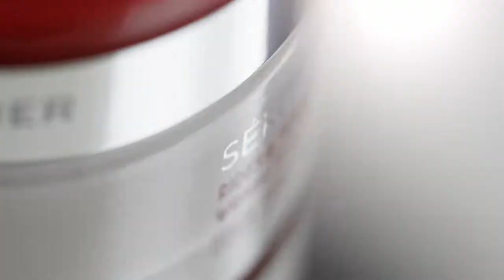Yves Rocher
YvesRocher TV spot 45 sec

Director: Michael Roulier & Philippe Lhomme
Food Stylist : Emmanuel Turiot
Editor : Bruno Herlin
Director’s Assistant : Thomas Nagabbo
Music and Sound: Chez Jean
Props: Eric André
Agency M&C Saatchi GAD - Carole Charbonnier et Gilles de Kerdrel